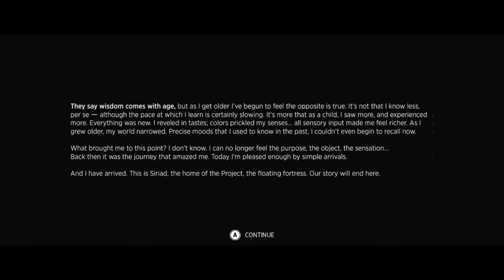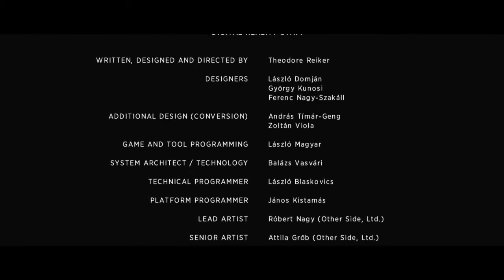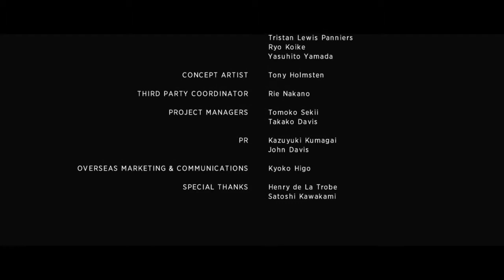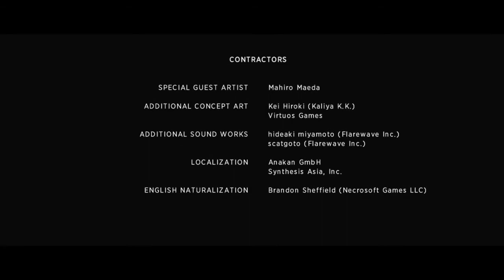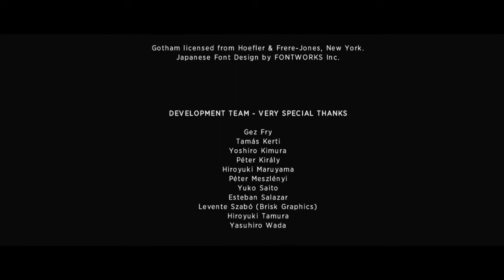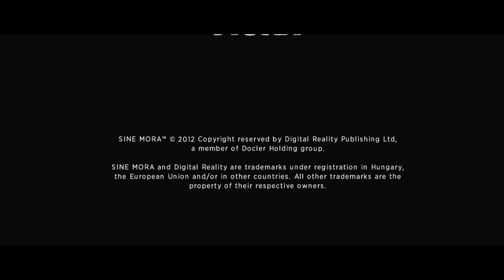Sine Mora #8 | PC | Epilogue + Ending + Credits